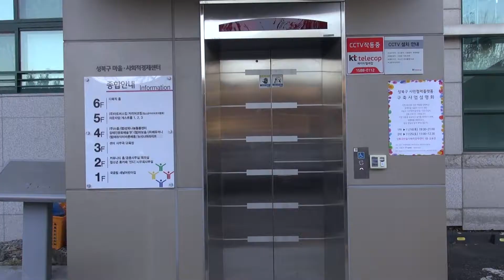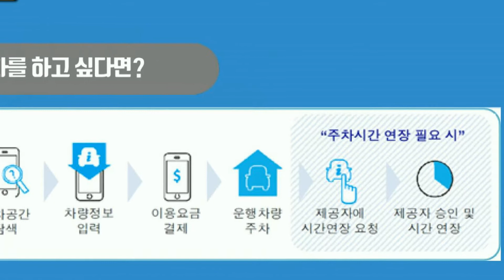[공유경제 시즌1 ] 공유 주차장편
[우리동네 사용설명서 - 공유경제편]

 우리동네 '이가이버'와 함께 알아보는
 우리동네 공유 주차장

 이제는 주차장도, 공유주차장으로 빌려쓰세요. ~

# 특별출연: 임정선 팀장